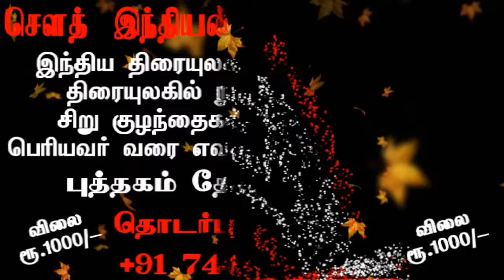Impostors take away jewels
A four-member gang impersonating as officials from the Income Tax department decamped with 42.5 sovereigns of gold jewellery from the house of an employee working with Tangedco’s Tiruppalai office on Friday morning.

According to the police, A. Petharasu, the employee, residing in Kadachanenthal, had won Rs. 5 crore in a lottery issued by Kerala government in 2014. Though he had paid the taxes for the prize amount, the four men reportedly claimed that they wanted to search the house “since he had not paid his taxes.” By obtaining keys of the cupboard, they allegedly took away 42.5 sovereigns of gold jewellery. They also removed CCTV cameras and the recorded footage. The Othakadai police have registered a case.

Chain snatched

Thirteen sovereigns of gold jewellery was stolen in a case of chain snatching reported in Karimedu police station limits on Friday night.

Police sources said that the victim R. Sumathi, 37, a resident of Mettu Street in Bethaniapuram, was nearing a hotel on the street on her way back home when two persons coming on a motorcycle snatched her chain and sped away.